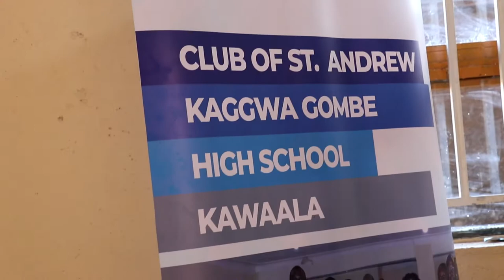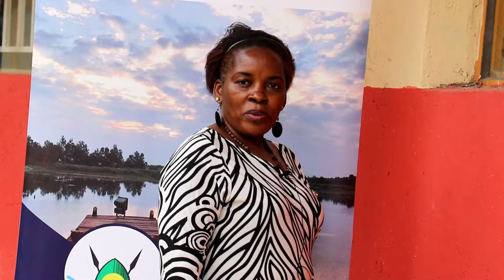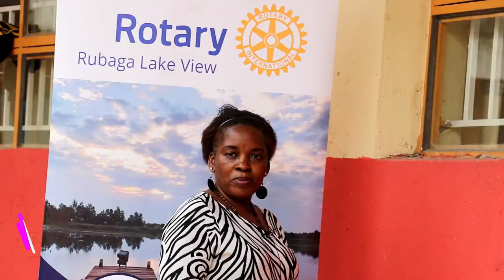ROTARY CLUB OF RUBAGA LAKE VIEW . HEALTH CAMP